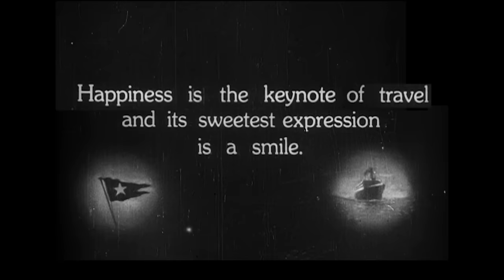Public Service Broadcasting - White Star Liner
‘White Star Liner’ is the title track from the band’s forthcoming EP to be released digitally and on CD 26th October and on vinyl 7th December via Play It Again Sam.

NB - For the pedants out there (us included), yes, we know that's the Olympic in a lot of shots and not the Titanic, but there is more footage of the former and it's used in a purely illustrative manner. Thanks